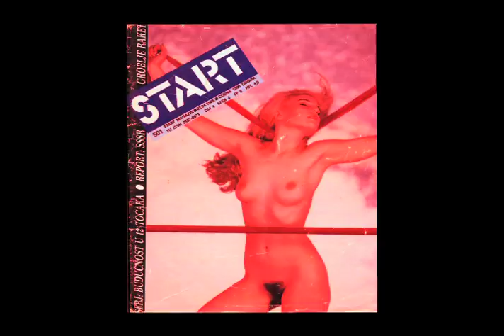DV NKT - UZAS JE MOJA FURKA - audio only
Prototip verzija sa dolazeceg DV NIKT albuma JUGOTON - (2011)
Prototype version from forthcoming DV NIKT album YUGOTONE - (2011)